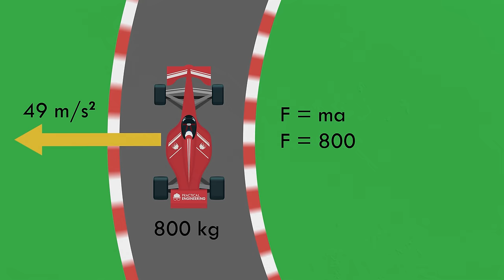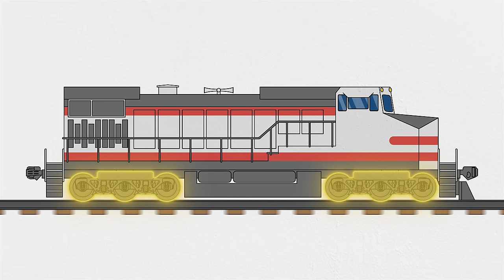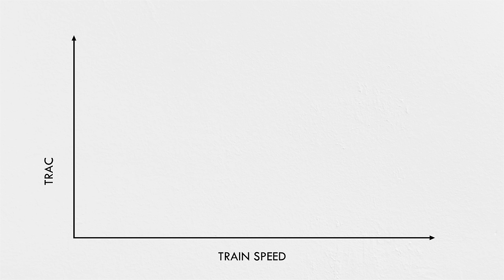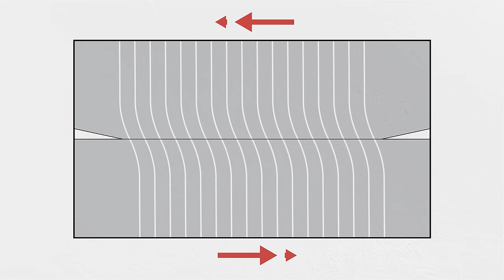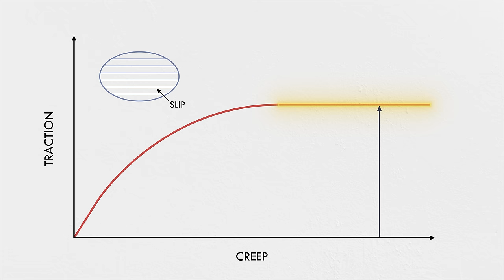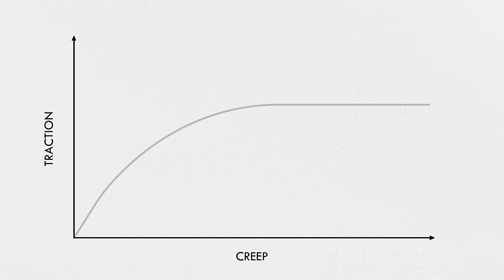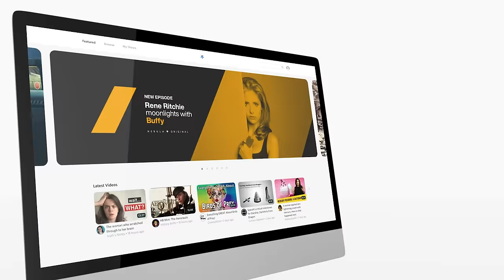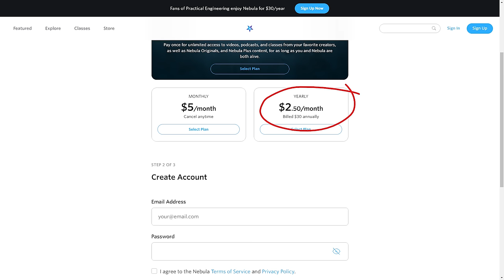Why Locomotives Don't Have Tires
Friction is the final frontier of vehicle/rail interaction!

A single modern diesel freight locomotive can deliver upwards of 50 tons of forward force (called tractive effort) into the rails, but it’s somehow able to do that through the tiny contact patches between two smooth and rigid surfaces. It’s just slick on slick.